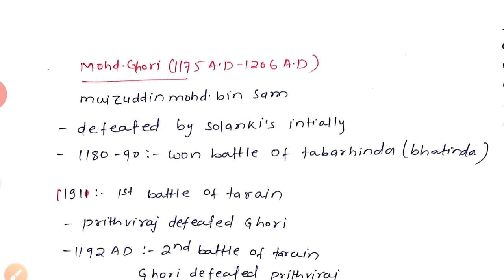अब हम मोहमद घोरी और पृथ्वी राज की कहानी कभी ना भूलेंगे|| MEDIEVAL INDIA LECTURE-2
All exams